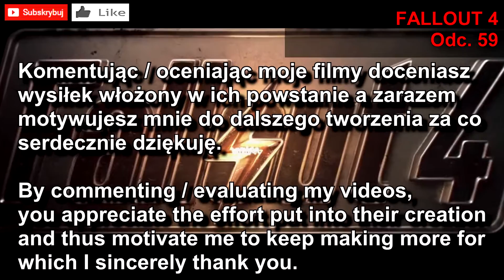FALLOUT 4 / Gameplay HD / #59 Nawarzone piwo (maszyna browarnicza dla Rufusa)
Gra Fallout4 E59 - Gameplay 60 fsp Ultra z max szczegółami. Napisy pl.

Po zdobyciu w ostatnim odcinku pełnego pancerza wspomaganego wróciłem do relizację misji "Nawarzone piwo" gdzie za zadanie miałem odnaleźć maszynę browarniczą. Doszedłem do budynku zwanego "Szmaragdowa speluna". Tu znalazłem egzemplarz pisemka "Haker absolutny" który zawierał kod źródłowy systemów zabezpieczeń reflektorów. Znalazłem także robota browarniczego o nazwie "BRO" którego musiałem doprowadzić do Dobrego Sąsiedztwa gdzie przekazałem robota Rufusowi kończąc misję "Nawarzone piwo".